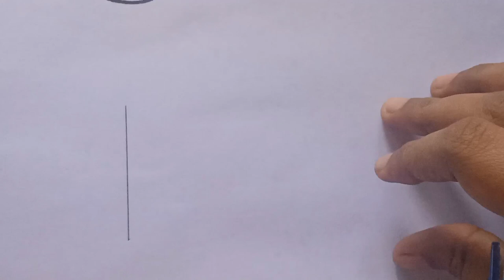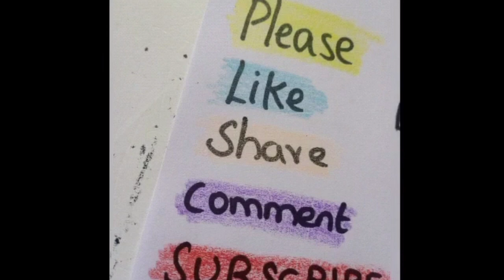how to make a fish tank /easy way to draw fish tank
simple fish tank drawing